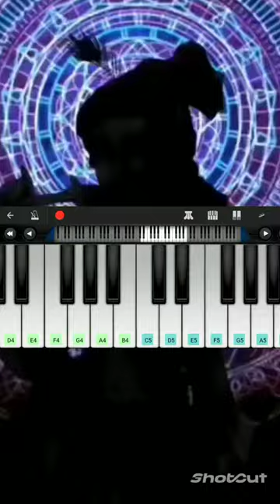Adharam Madhuram | Radha Krishna | Piano tutorial Bhajan Mood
I HOPE YOU LIKED THIS VERSION OF IT AND DON'T FORGET TO USE HEADPHONES 🎧 FOR BETTER EXPERIENCE ❤️

मधुराष्टकम्: अधरं मधुरं वदनं मधुरं

अधरं मधुरं वदनं मधुरं नयनं मधुरं हसितं मधुरं ।
हृदयं मधुरं गमनं मधुरं मधुराधिपते रखिलं मधुरं ॥१॥

वचनं मधुरं चरितं मधुरं वसनं मधुरं वलितं मधुरं ।
चलितं मधुरं भ्रमितं मधुरं मधुराधिपते रखिलं मधुरं ॥२॥

वेणुर्मधुरो रेणुर्मधुरः पाणिर्मधुरः पादौ मधुरौ ।
नृत्यं मधुरं सख्यं मधुरं मधुराधिपते रखिलं मधुरं ॥३॥

गीतं मधुरं पीतं मधुरं भुक्तं मधुरं सुप्तं मधुरं ।
रूपं मधुरं तिलकं मधुरं मधुराधिपते रखिलं मधुरं ॥४॥

करणं मधुरं तरणं मधुरं हरणं मधुरं रमणं मधुरं ।
वमितं मधुरं शमितं मधुरं मधुराधिपते रखिलं मधुरं ॥५॥

गुञ्जा मधुरा माला मधुरा यमुना मधुरा वीची मधुरा ।
सलिलं मधुरं कमलं मधुरं मधुराधिपते रखिलं मधुरं ॥६॥

गोपी मधुरा लीला मधुरा युक्तं मधुरं मुक्तं मधुरं।
दृष्टं मधुरं सृष्टं मधुरं मधुराधिपते रखिलं मधुरं ॥७॥

गोपा मधुरा गावो मधुरा यष्टिर्मधुरा सृष्टिर्मधुरा ।
दलितं मधुरं फलितं मधुरं मधुराधिपते रखिलं मधुरं ॥८॥
- श्रीवल्लभाचार्य कृत